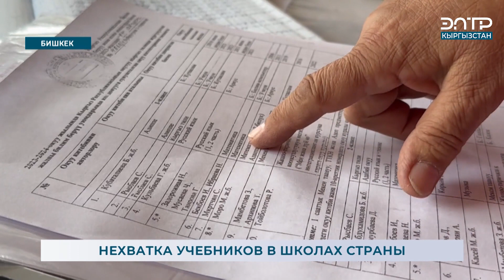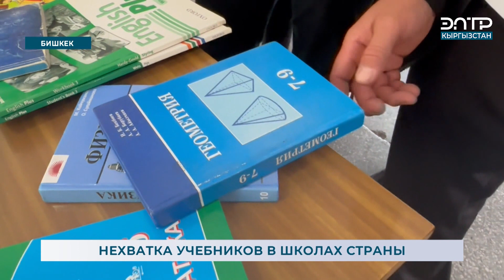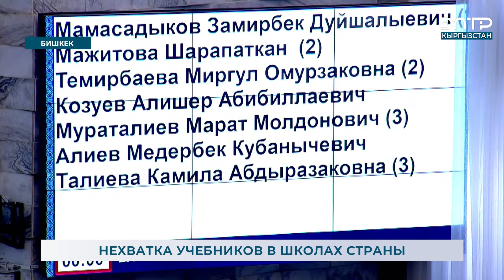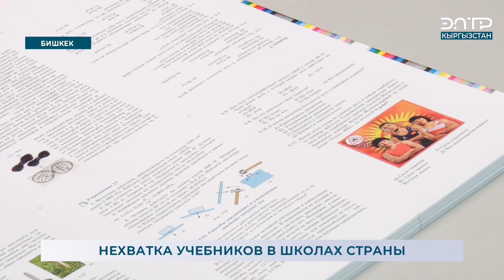НЕХВАТКА УЧЕБНИКОВ В ШКОЛАХ СТРАНЫ